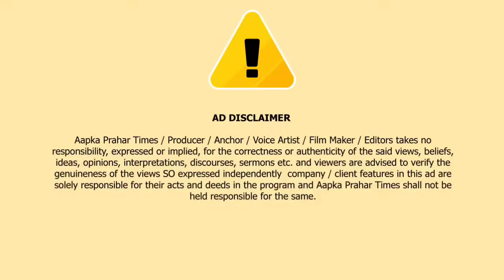शिमला पार्क सर्विस रोड पे दुकानदारो का कब्ज़ा ||Islamuddin Khan